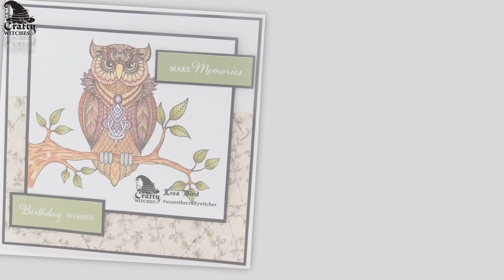Zen Nature - Sample Team makes with Lisa Bird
What about these amazing cards from @lisabird9600 .From the zennature @feelingzen collection of digital stamps on our website, Lisa has beautifully coloured them, and backed with various papers from our other collections.